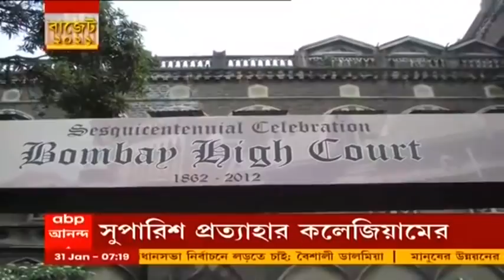নাগপুর বেঞ্চের বিচারক Pushpa Ganediwala-র স্থায়ী বিচারপতি পদের সুপারিশ খারিজ করল সুপ্রিম কোর্ট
পকসো মামলায় স্কিন টু স্কিন তত্ত্ব। 'নাবালিকার হাত ধরে টনা এবং প্রকাশ্যে প্যান্টের জিপ খোলা যৌন নির্যাতন নয়।' বম্বে হাইকোর্টের নাগপুর বেঞ্চের বিচারপতি পুষ্পা গানেদিওয়ালার একের পর এক রায় দেশজুড়ে শোরগোল। সূত্রের খবর, এই প্রেক্ষিতে স্থায়ী বিচারপতি পদে তাঁর নিয়োগের সুপারিশ ফিরিয়ে নিল সুপ্রিমকোর্টের কলেজিয়াম। বম্বে হাইকোর্টের অতিরিক্ত বিচারপতি পুষ্পা গানেদিওয়ালা বর্তমানে নাগপুর বেঞ্চের বিচারপতি। বম্বে হাইকোর্টে স্থায়ী বিচারপতি পদে তাঁর নিয়োগের জন্য কেন্দ্রীয় সরকারের কাছে সুপারিশ কোর্টের কলেজিয়াম। সূত্রের খবর, সেই সুপারিশ প্রত্যাহার করে নেওয়া হয়েছে।